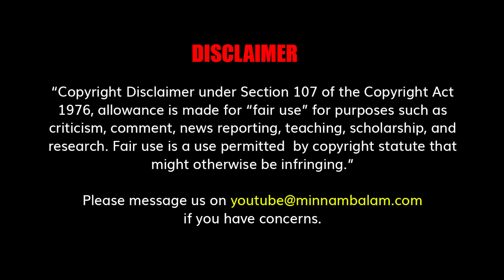செந்தில்பாலாஜியிடம் ஸ்மைல் பண்ணாத அமைச்சர்கள்: பின்னணி இதுதான்!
CREDITS: Producer - Ashwanth Kamaraj | Script - vendhan | On Screen -  Pavithra | Editing - Sudhan Vel | Creative Head - Elanchezhiyan